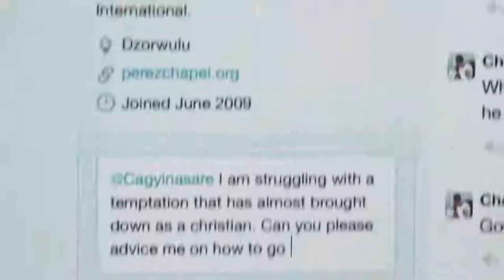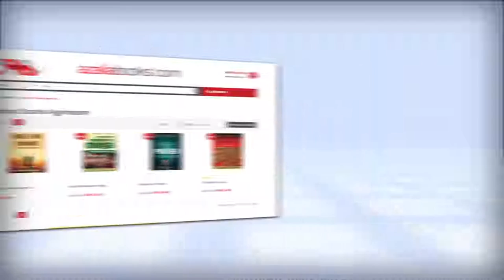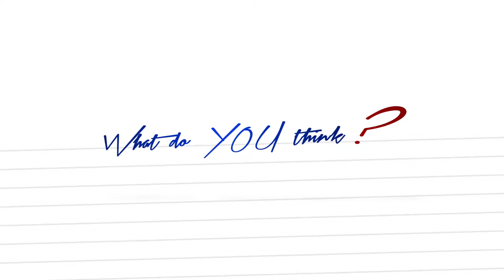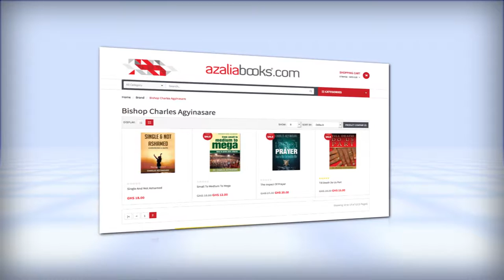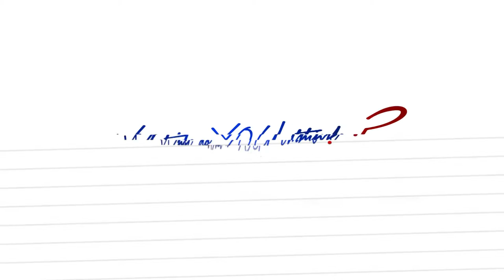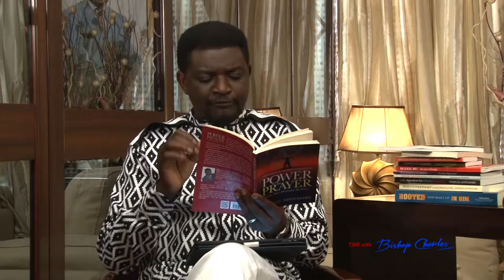Bishop Charles Agyinasare | Time With Bishop - What Do I Do When My Prayers Are Not Answered ?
In this episode of Time With Bishop Charles, Bishop explains what to do when one does not see the manifestation of prayers offered to God. He gives divine guidance to help one deal with such situations.